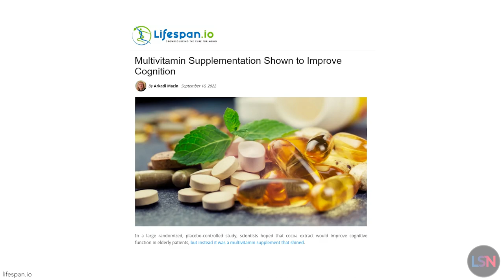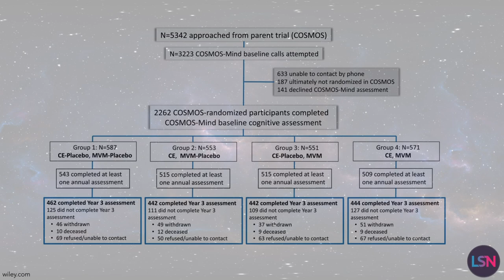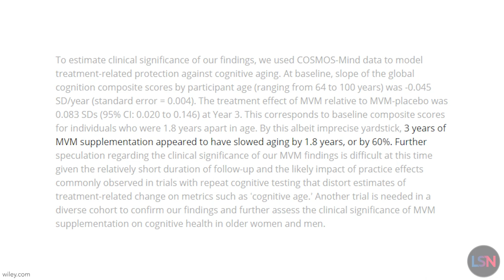Brain Booster? Multivitamins Improve Cognition in Large Human Study!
Have you taken your vitamins today? If not, you may want to - a new study shows that multivitamins can boost brain function, and the results are even more impactful for people with a history of heart disease.

Multivitamins are among the most popular dietary supplements, but their effectiveness is often questioned. This new study, published in the journal Alzheimer’s and Dementia, offers some strong evidence in their favor.

Called the COcoa Supplement and Multivitamin Outcomes Study of the Mind, or COSMOS-Mind, it consisted of a randomized, placebo-controlled trial that lasted three years and encompassed more than 2,000 participants.

This research was ancillary to a larger study that studied the effects of cocoa extract and multivitamins on cardiovascular and cancer outcomes. That work showed that multivitamin supplementation significantly reduced mortality from lung cancer, and that cocoa extract, which contains a lot of catechins and epicatechins, reduced mortality from cardiovascular disease. We produced a previous episode of Lifespan News on that, which you can find linked in the video description.

During COSMOS-Mind participants were split into four groups. One received cocoa extract, another received a multivitamin (in this case, commercially available Centrum Silver), a third received both cocoa extract and a multivitamin, and a fourth received only placebo.
Cognitive function was assessed yearly by a 50-minute-long phone interview, during which the participants were subjected to a battery of cognitive tests.

Participants taking only placebo actually did see an increase in their cognitive score - possibly due to their increasing familiarity with the tests. Interestingly, the results for participants taking cocoa extract did not differ significantly from those taking placebo. However, those taking a multivitamin did see a significant improvement. People with a history of cardiovascular disease benefited even more from the multivitamin than the other participants.

The researchers calculated that by the end of the study, the participants who received multivitamins were on average 1.8 years cognitively "younger" than participants in the placebo group. In other words, multivitamin supplementation slowed cognitive aging by 60% and even more for people with histories of cardiovascular diseases.

While this was a large randomized, placebo-controlled, long-term study, it did have some limitations. The participants were predominantly white, and they self-reported their adherence to study protocols. There are certainly still to be questions regarding the utility of multivitamins, and even though cocoa extract did not show significant results in this study, it may still have benefits.

There’s more work to do - but if you haven’t taken your vitamins today, you may want to reconsider.

Effects of cocoa extract and a multivitamin on cognitive function: A randomized clinical trial

Multivitamins in the prevention of cancer and cardiovascular disease: the COcoa Supplement and Multivitamin Outcomes Study (COSMOS) randomized clinical trial

PRODUCTION CREDITS
Host, Producer, Writer & Editor - Ryan O’Shea
Writer - Arkadi Mazin